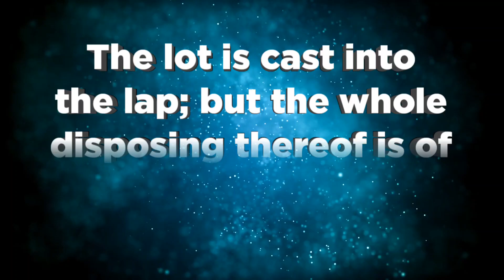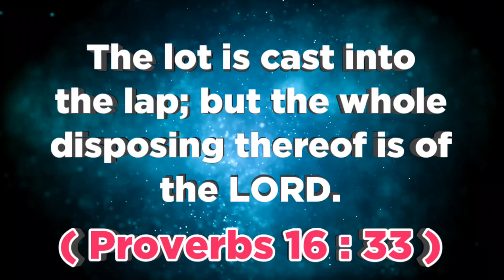இன்றைய வசனம் (06.07.23 ) - TodayBibleVerse indraiyavasanam todaybibleverseintamil @ON தமிழ்